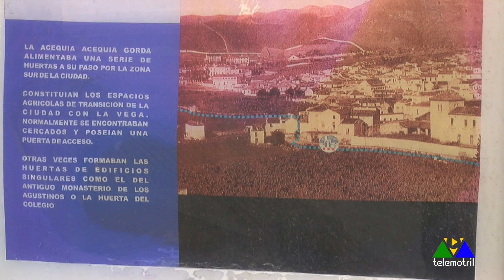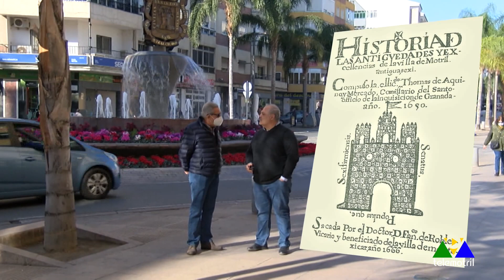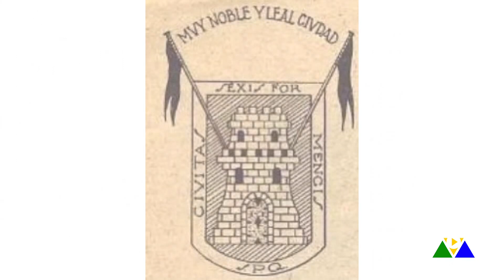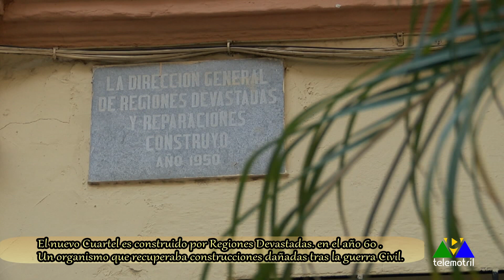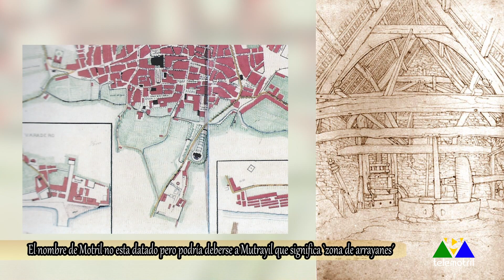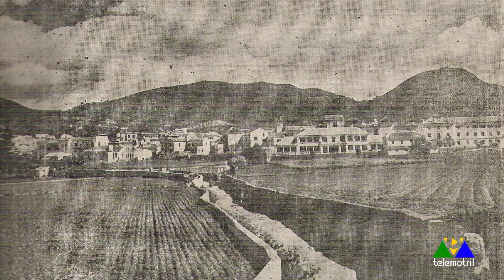La Alquería Retales Avda. Salobreña 2ª parte 31 de enero 2023 mpg